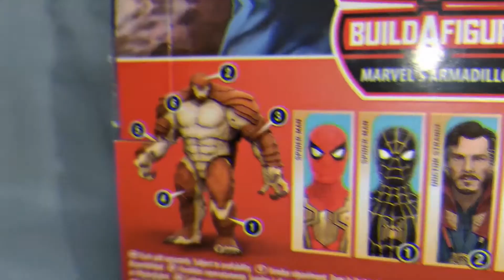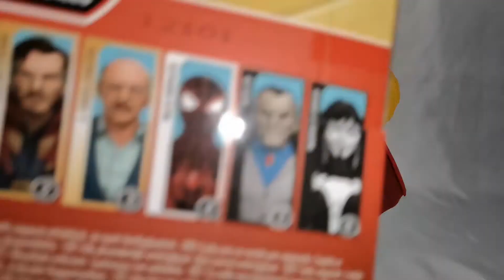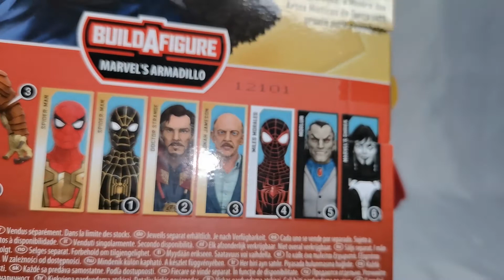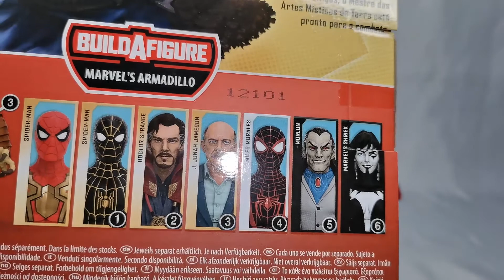El Hechicero Supremo tiene una nueva versión de Marvel Legends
RECUERDEN COMENTAR, DAR LIKE Y COMPARTIR! :D

Esta semana, ya salió la preventa para la película y también la wave de figuras de SpidermanNoWayHome, y de esta cinta se desprende esta figura de DoctorStrange, el HechiceroSupremo, que mejora algunos aspectos de su primera figura del 2016, así que recuerden comentar que les parece el unboxing de esta figura de Steven Strange...
Precio aprox Amazon USA:
$885.08 (+ $179.31 envío)
Precio aprox Amazon MX:
TEMPORALMENTE AGOTADO
o puedes checar con city collector para cotizar con ellos
y también puedes seguir a The Geek Chronicles para que te notifiquen cuando vuelva a estar disponible:
⚠️⚠️⚠️Quieres conseguir juegos originales y más baratos⚠️⚠️⚠️

📸 Instagram: @rafriiki  @tishan3d @alanbrits @javistoteles14